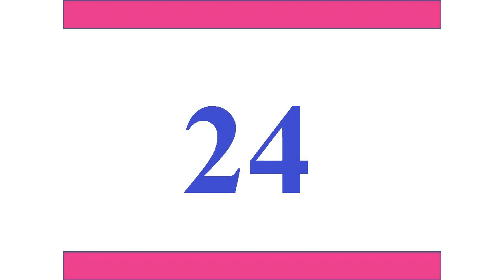Premio Il Paese delle Donne 2023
XXIV Edizione del Premio di scrittura femminile Il Paese delle Donne.